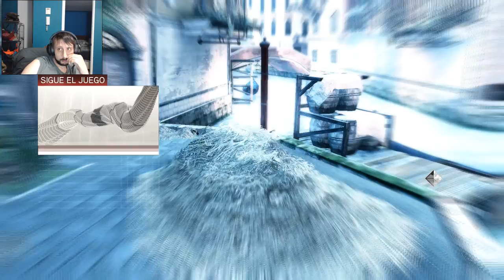AssassinsCreed II Capitulo 36